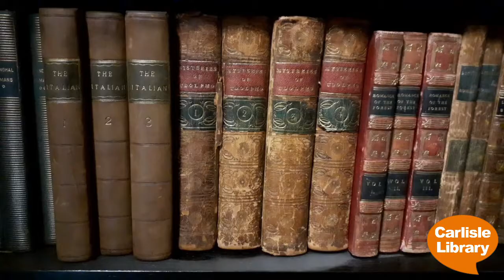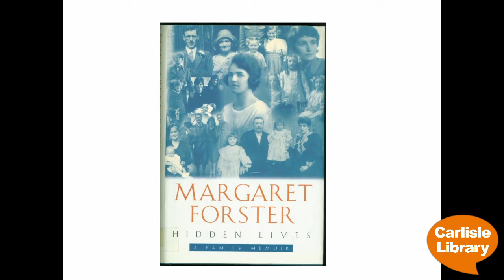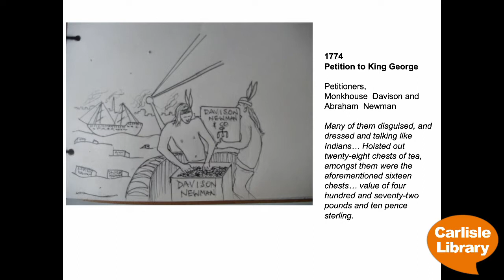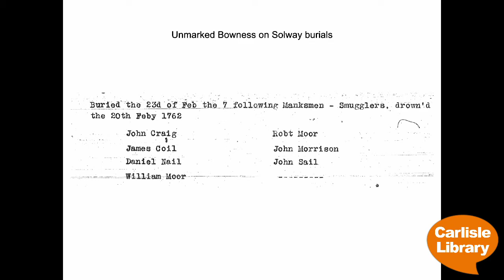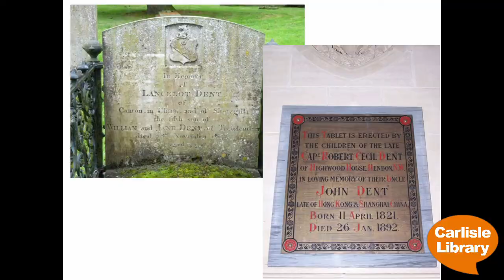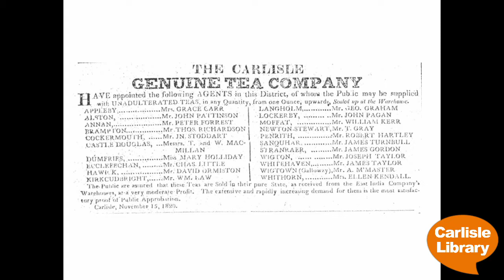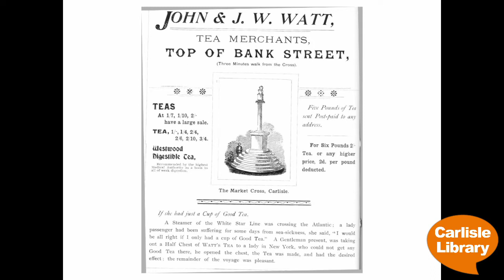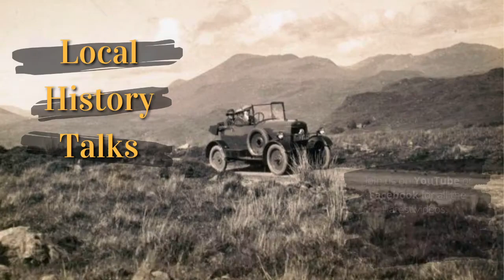Tea Drinking & Smuggling in Cumbria | Carlisle Library's Local History Talks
📽️📽️📽️ Carlisle Library's Local History Talks | A Nice Cup of Tea

Join our resident local historian Stephen White alongside his companions, Orwell, Pepys and Johnson as they explore the history of tea importing and drinking in Cumbria. Discover Cumbria's links to smuggling; food adulteration; New World revolution; and the Opium Wars.

Comments and suggestions for future topics always greatly received.